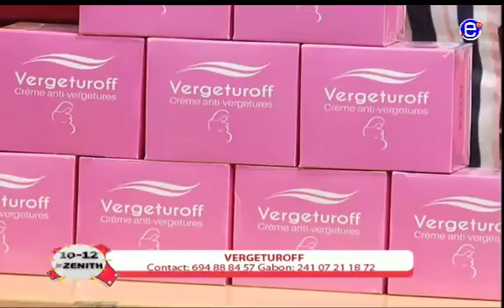10 12 LE ZENITH EQUINOXE TV DU VENDREDI 12 JANVIER 2018